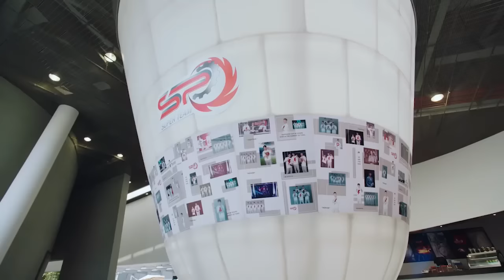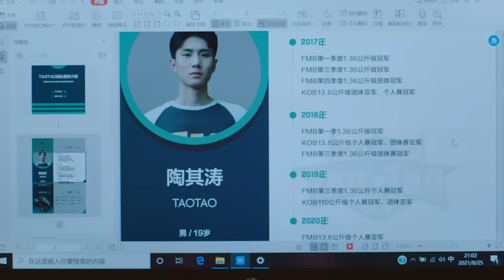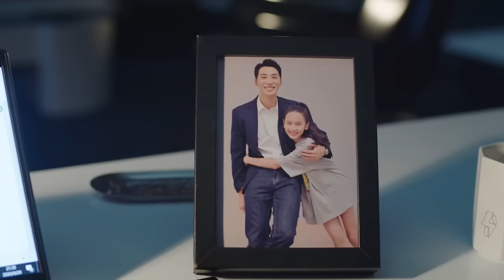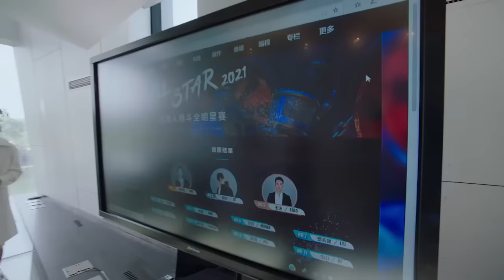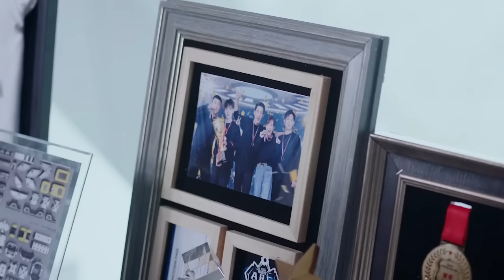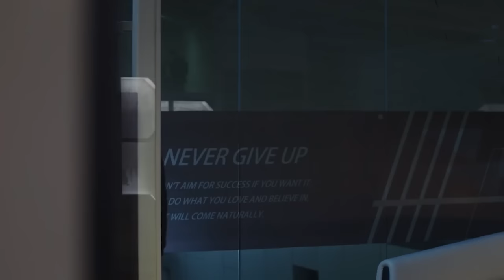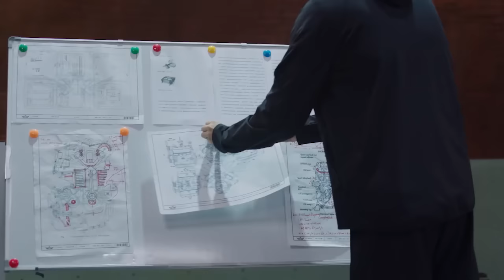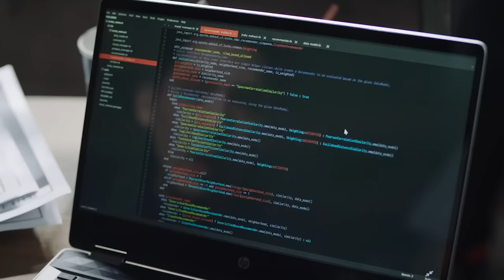【Full Movie】第一次醉酒帶女友回家，男主滿臉通紅地撒嬌不肯讓她走 💗 Chinese Television Dramas